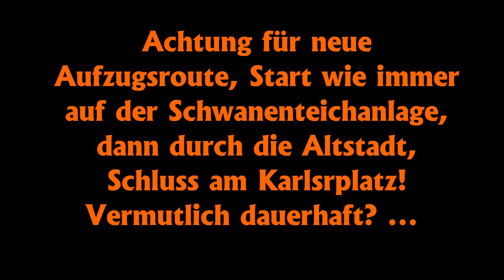Dr. Kay Klapproth: Lasst uns die Kommunale Antidiskriminierungsstelle um Hilfe bitten.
Die Antidiskriminierungsstelle hilft Menschen die aus Heidelberg sind oder in Heidelberg diskriminiert werden.